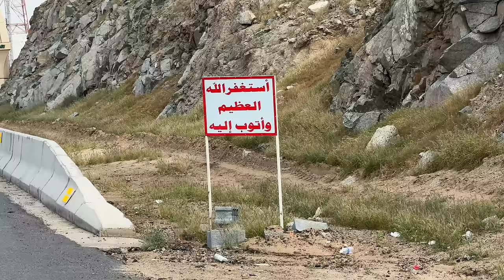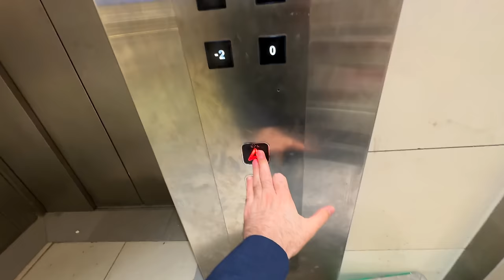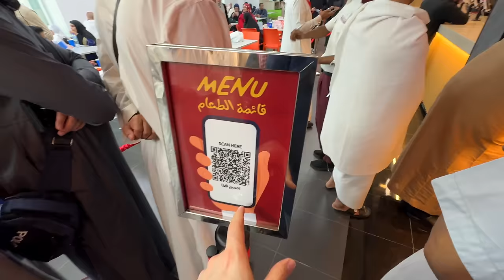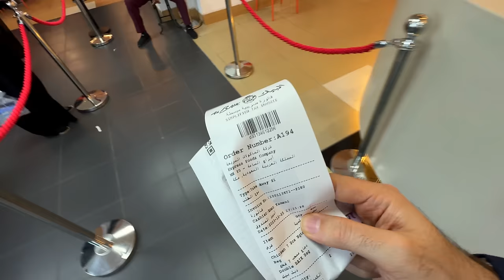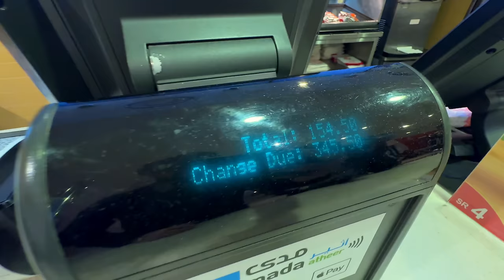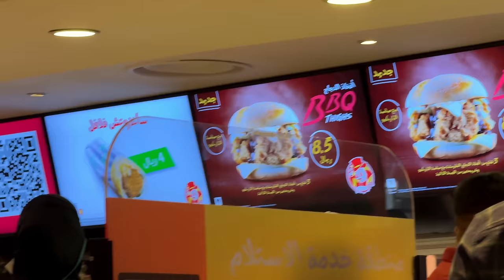Makkah ALBAIK vs Jeddah AL BAIK. Do they taste Different?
Makkah Albaik vs Jeddah albaik

Albaik is a Saudi fast food restaurant chain headquartered in Jeddah, Hejaz that primarily sells broasted and fried chicken with a variety of sauces. It is Saudi Arabia's largest restaurant chain. Albaik currently has trade name in 80 countries.

The chain was founded by Shakour Abu Ghazalah, a Saudi entrepreneur who began selling fried chicken, in 1974. The restaurant was located on Old Airport Road in Jeddah. Albaik was registered as a trademark in Saudi Arabia in 1986. In December 2020, Albaik opened two branches in Bahrain, marking the first time the chain expanded outside of Saudi Arabia. Albaik popularized chicken in the fast-food industry, especially in the Muslim world, since it sells Halal (permissble) food.

Albaik has more than 40 branches in Jeddah where it is headquartered: ten in Mecca, eight in Medina, two in Buraydah, one in Taif, one in Yanbu, one in Riyadh, one in Al Qunfudhah, one in Al Lith, and one in Al-Kharj. Recently, Albaik started expanding further into the central region of Saudi Arabia with two branches opened in Buraidah, and planning to open in Abha and further branches planned for the city, in addition to other main cities in the region. This marked the first time the chain has expanded outside its main service area in Saudi Arabia's western provinces. Albaik was also introduced in Saudi Arabia's South Province, in the city of Jizan in 2016. As of 2019, Albaik is constructing its new branch in Al Baha. Albaik currently has over 120 locations.